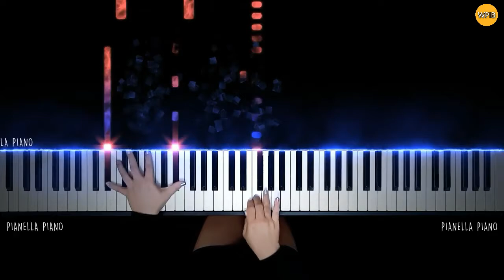Who played It Better : Roddy Ricch - The Box (Violin, Sax, Flute, Guitar, Piano, Balloon)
Roddy Ricch -The Box [Official Music Video]

Who played It Better